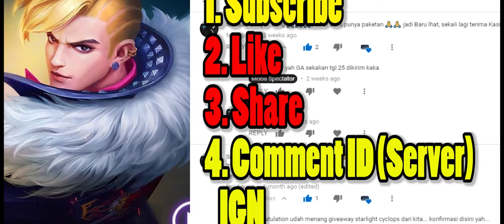TERNYATA ROGER MASIH SAKIT BGT!! - 2 VS 1 NGGAK M4TI!! - PAKE INSPIRE AUTOWIN?!? BY TOP 1 ROGER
No Spam !! Spam = Auto Hide !!

Roger Top Player: $Abo Emad$

Send me your amazing video like savage, funny moments, epic moments, etc

Another Top Global Gameplay:

SABER SPELL ARRIVAL KINI JADI META?! - USER SABER WAJIB COBAIN!! - BY Rank 1 SABER Mok 2.0

Natalia Kini Enak Pake Retri?!? - Meta Baru Natalia Fast Farm Pake Retri!! - User Nata WAJIB COBA!!

Happy Watching ^_^